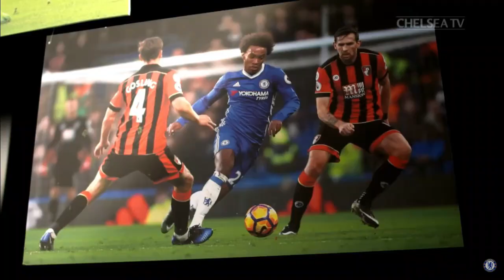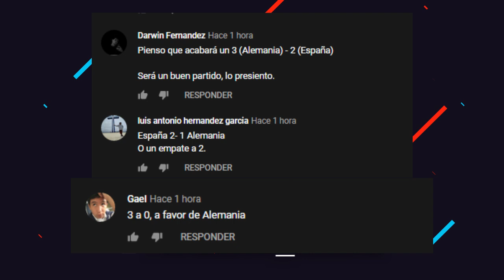HISTÓRICO: ESPAÑA 6 - 0 ALEMANIA | ZIDANE APRUEBA VINICIUS por MBAPPE | RAMOS se LESIONA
HISTÓRICO: ESPAÑA 6 - 0 ALEMANIA | ZIDANE APRUEBA VINICIUS por MBAPPE | RAMOS se LESIONA. Entérate de esto y mucho más ¡AQUÍ!